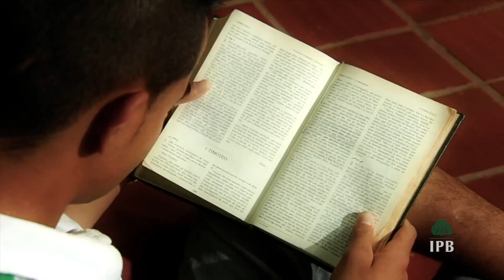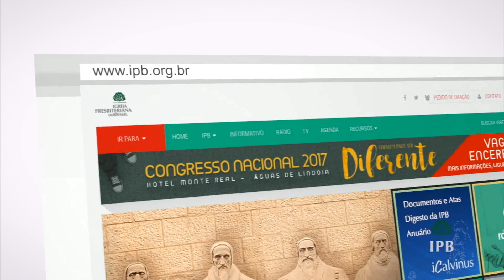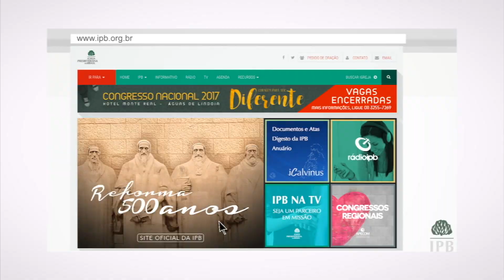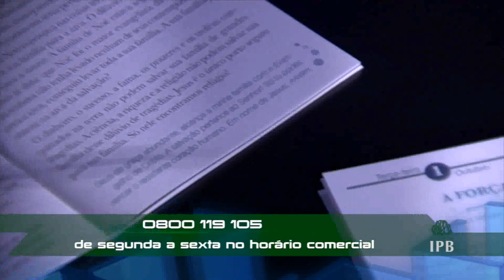Cada Dia 0120 - Qualidade de vida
Apresentadores:
- Isabel Gonçalves
- Rev. Robinson Grangeiro
Igreja Presbiteriana do Brasil